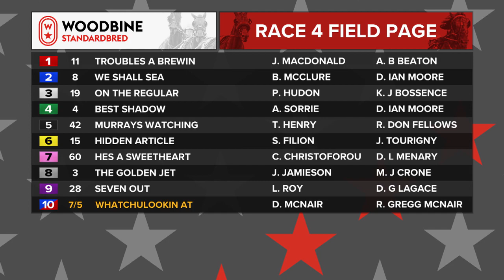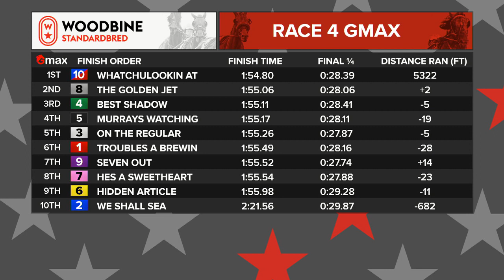Mohawk, Sbred, August 5, 2022 Race 4